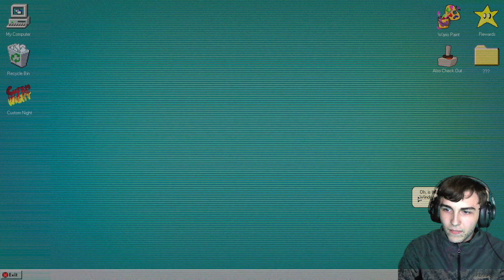Six Nights at Wario's: Left Behind | Left Behind (All Max)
Kinda surprised I beat this so quick, I was expecting to struggle more and for the learning to take longer in general. I'll take it tho :)

Thumbnail by @AliceOutlandish!

Shoutout to the members:
Spencer-1
Pineapple
Maximum56
TheYeBoy
Dylan
Tricky
Matt Warkoski
AxeltheKing
Nymirea Phantasma
TeamSamwitch

0:00 - Intro
1:23 - Highlights
3:10 - Left Behind
9:13 - After Thoughts & Extras
11:05 - Outro